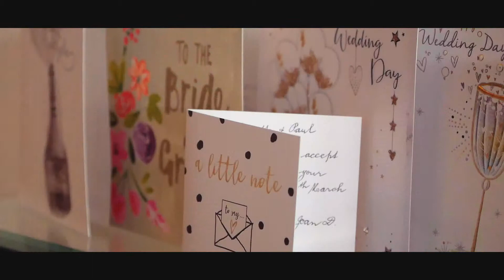Paul & Jeanette Highlights Melbourne Video and Photography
Wedding Photography & Videography Services
Pioneering the wedding photography and video industry for over three decades, Fine Art Media is at the forefront of creating spectacular images.The friendly and professional staff at Fine Art Media will cater a package to suit every couple’s needs and the result is individual and unique.A true reflection of your special day, Fine Art Media effortlessly creates images of you that are candid, natural and glamorous.
With a refreshingly simple approach, they will make it a memorable experience with images you will cherish forever.